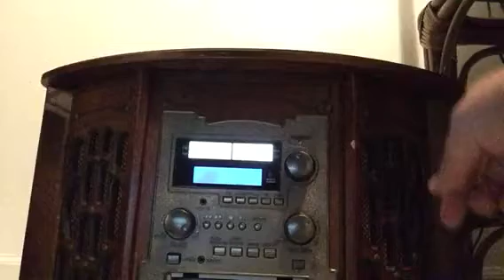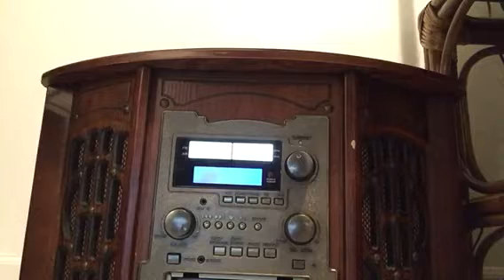Dreams and defeat